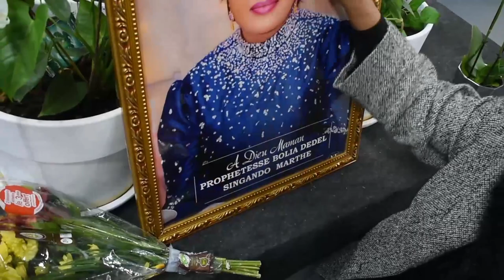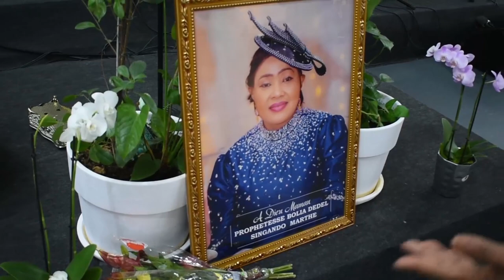Hommage Maman dedel bolia singando marthe a paris